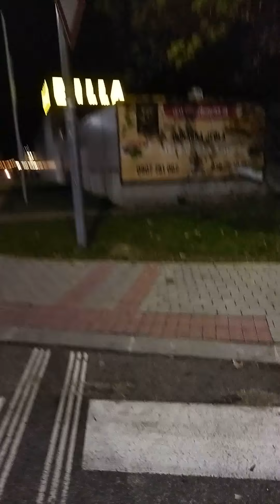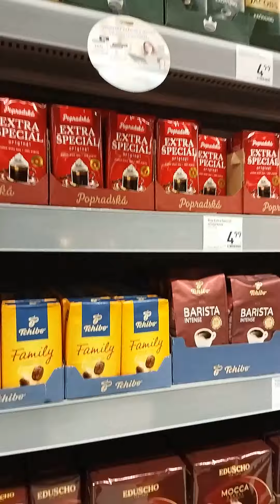Билла Маркет Штурово Словакия